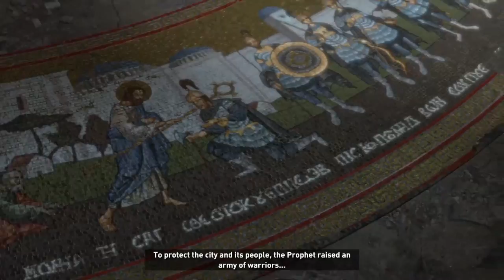Part 4 Rise OF The Tom Raide